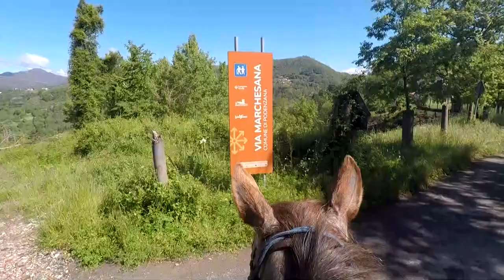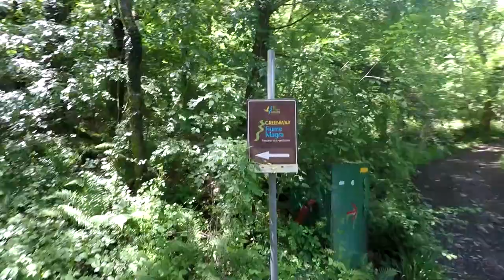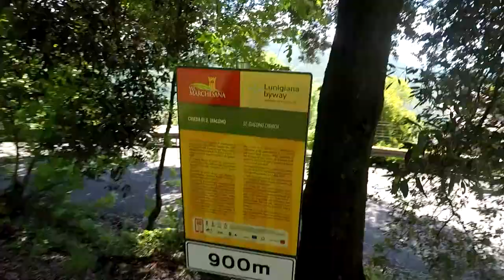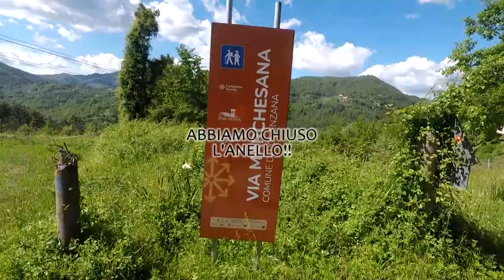NUOVO ANELLO TRA I COMUNI DI TRESANA E PODENZANA (MS) - Trekking a cavallo in Lunigiana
15 Maggio 2023
Albiano - Bolano - Bagatello - Canala - Nave - Santuario Della Madonna Della Neve al Gaggio - Bagatello - Bolano - Albiano
36 km percorsi, 1230 m di dislivello.

Era da un po' che volevo fare questo giro e finalmente ho colto l'occasione.
Gran parte del sentiero era fantastico: stradone largo sterrato, pulito, immerso nel verde. Una volta superata la località di Nave (Tresana (MS)) il sentiero ha iniziato ad essere più trasandato fino a che, ad un certo punto, ho trovato un albero che mi bloccava la via. Da quel punto lì fino ai prossimi 2 km le cose sono andate di male in peggio. Non ho fatto molte riprese in quel pezzo ma ho trovato altri due alberi caduti e la strada, in salita, era completamente scavata dall'acqua e molto fangosa. Abbiamo fatto molta fatica per raggiungere la strada asfaltata ma ce l'abbiamo fatta.
Dopo questa faticaccia ci siamo fermate a mangiare in un posto molto bello e tranquillo con tanto di tavoli e fontanella: il Santuario della Madonna Della Neve in Gaggio. Anche qui, purtroppo, forse per la stanchezza, ho fatto poche riprese ed è un vero peccato perché il posto è veramente molto bello. Ci tornerò sicuramente e farò moltissime riprese per farmi perdonare.
Da qui in poi non c'è molto altro da dire. il resto del percorso è stato tranquillissimo come all'inizio dell'anello. Un giro bello lungo ma che, nonostante un piccolo pezzo un po' bruttino, risulta semplice e molto rilassante.